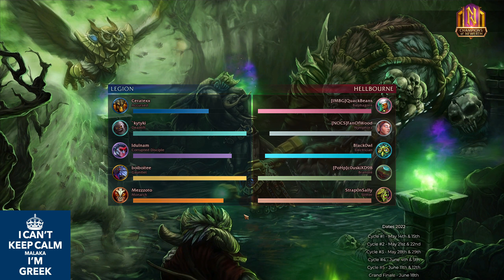Matchmaking: Balphagore - Jungle and Ender of Rax